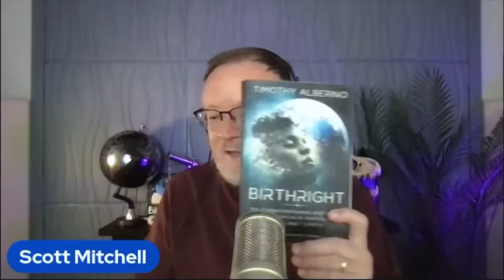Rahab and the Red Dragon | Bible Mysteries Podcast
Timothy Alberino joins Scott and John from the Bible Mysteries Podcast to discuss the strange circumstances surrounding the birth and fates of Jacob and Esau, the meaning of Edom, the enigmatic references to Rahab in the scriptures, the Red Dragon of Revelation, the pre-adamic cataclysm in the solar system, the Planet Mars, and Bible prophecy.